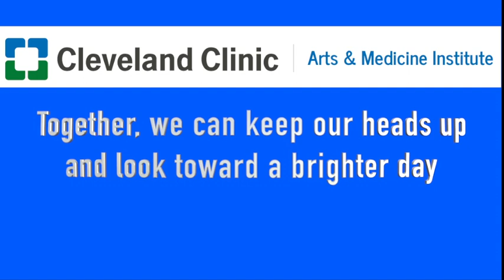Cleveland Clinic Music Therapy Team Virtual Choir - Keep Your Head Up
Original Song by: Andy Grammer
Original Song Label: S-Curve

Cleveland Clinic Music Therapy Team
Debbie Bates, PhD, MT-BC - Music Therapy Manager
Christine Bomberger, MT-BC - Cleveland Clinic Children's
Pat Eden, MT-BC - Taussig Cancer Center
Emily Guthe, MM, MA, MT-BC - Hillcrest Hospital
Laura McFee, MT-BC - Cleveland Clinic Main Campus
Emily Menhorn, MT-BC - Cleveland Clinic Children's
Stephanie Morris, MMT, MT-BC - Hillcrest Hospital
Katie Regula, MT-BC - Cleveland Clinic Main Campus & Euclid Hospital
Judy Rubin, MT-BC - Avon Hospital

Video production & arrangement by: Emily Guthe